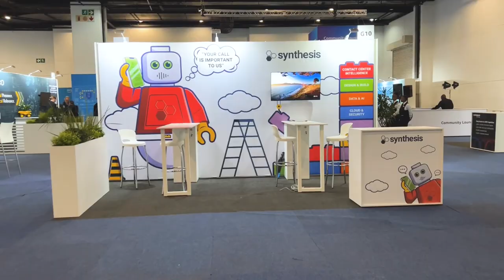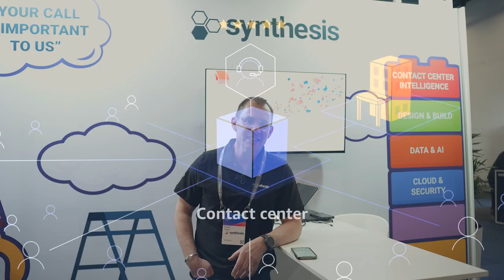Synthesis at The AWS Summit 2023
Join us and Synthesis Managing Director Michael Shapiro at the 2023 AWS Summit in Johannesburg.